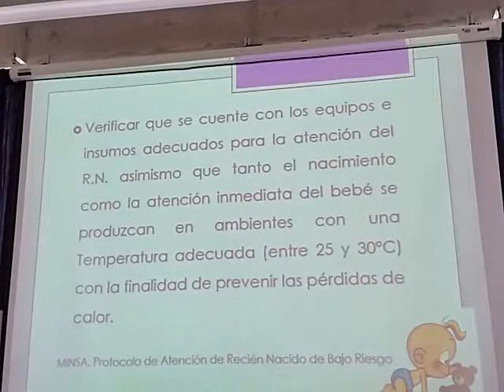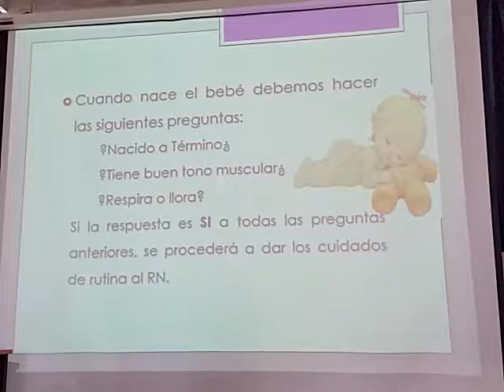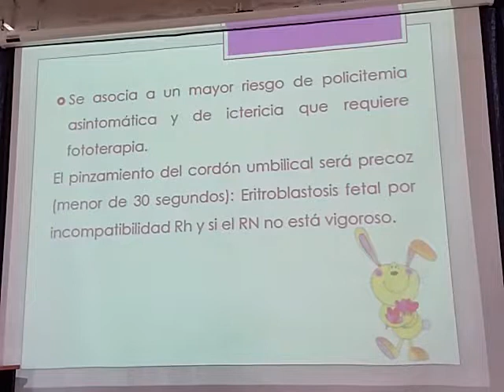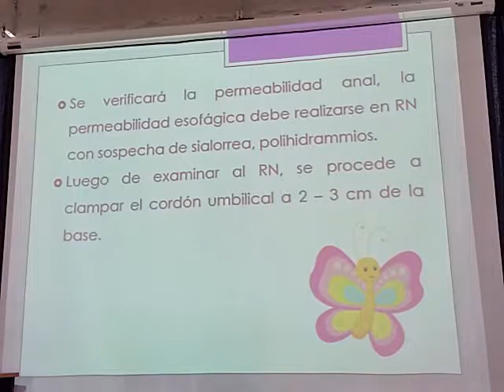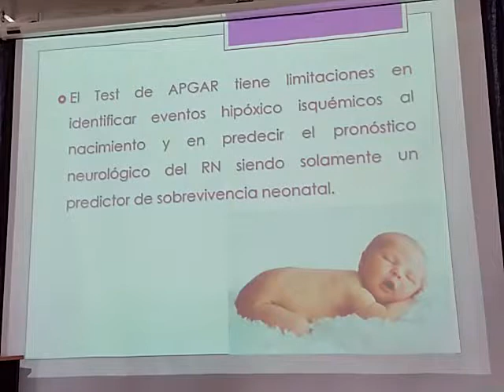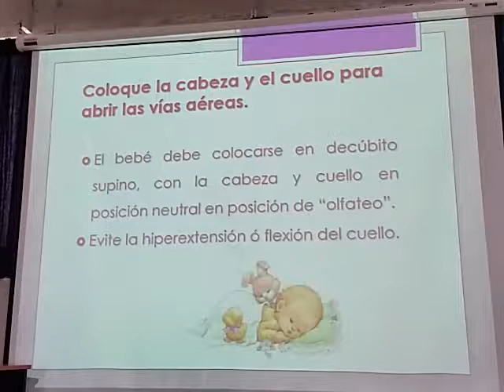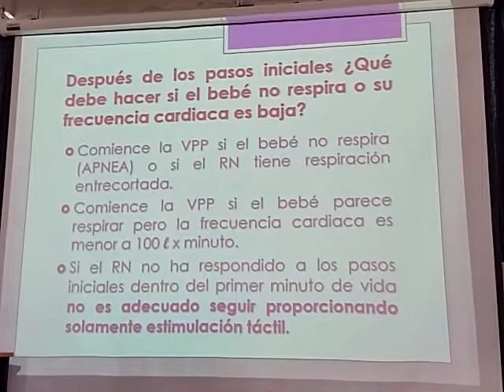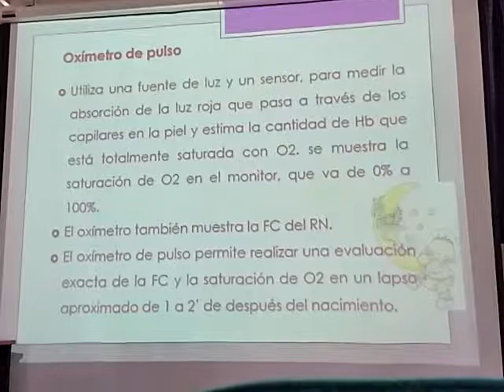Teoría 8 Atención Inmediata del Recién Nacido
Dra. Figueroa